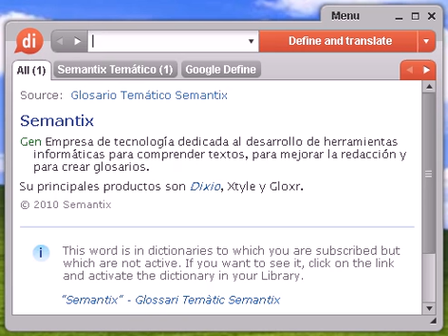Definición de blasonería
blasonería, diccionario, definición, significado, español, castellano, dixio